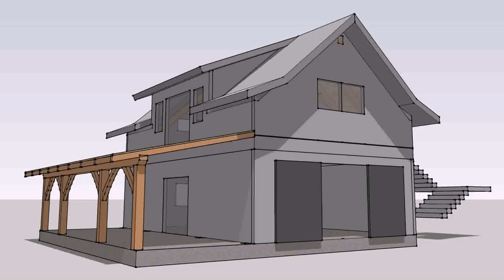Buy Car NY 5% DP